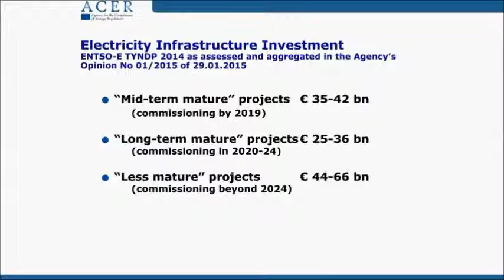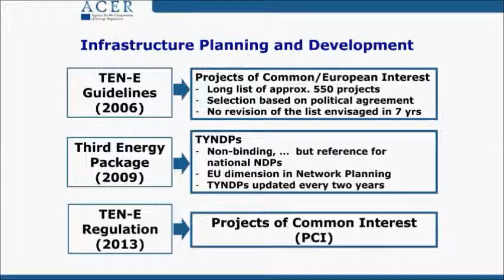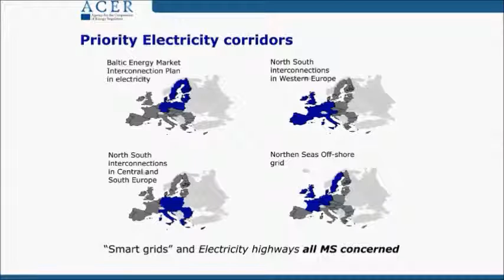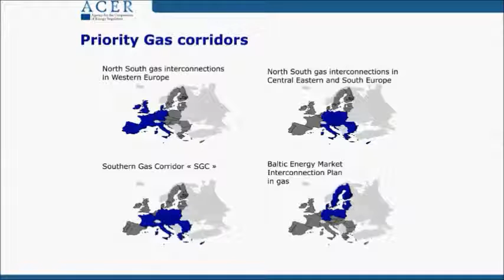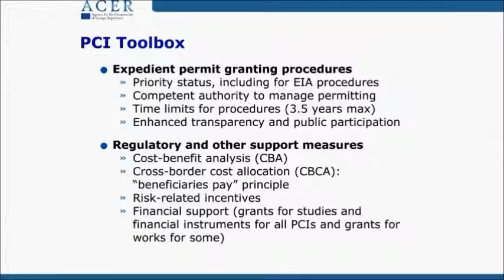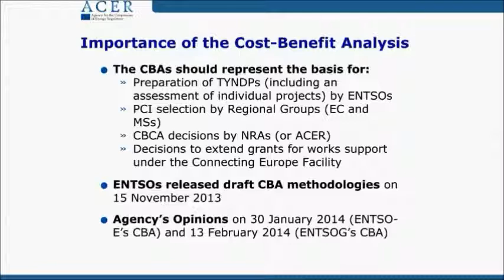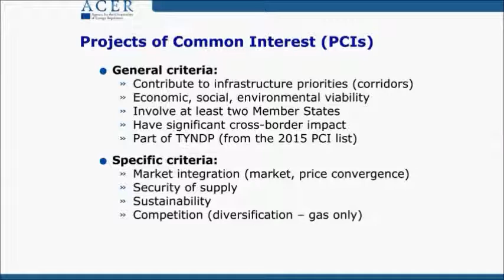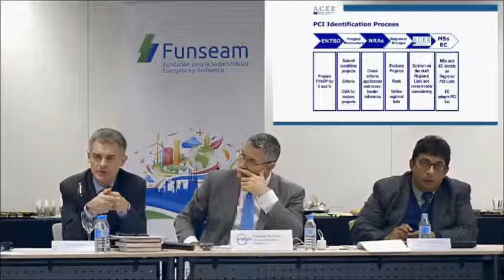Winter Seminar 2015 - FUNSEAM. The European Energy Infrastructure Challenge - Alberto Pototschnig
Winter Seminar 2015 - FUNSEAM
The European Energy Infrastructure Challenge
Mr. Alberto Pototschnig, Director
ACER - Agency for the Cooperation of Energy Regulators
Madrid, 6 Marzo de 2015